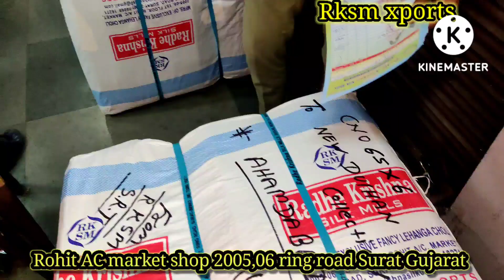सस्ते garlish Langhe wholsale price मे मार्केट से हटके घर बैठे मंगवाए fency dijaner Langhe#feshion #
Rohit AC market shop 2005,06 ring road Surat Gujarat